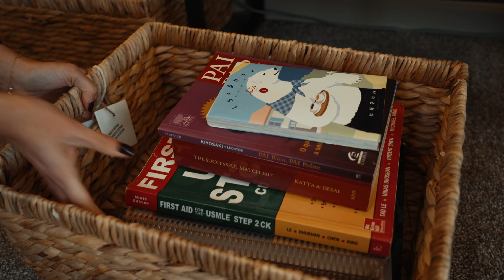Como ORGANIZAR Sua CASA (Sem Perder Tempo)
Sempre recebemos elogios de como nossa casa é arrumada, aconchegante e limpinha. Hoje viemos aqui te mostrar como fazemos, sem perder tempo!

Falamos sobre organização de cabos (cable management), containers, dicas de organização e mais!